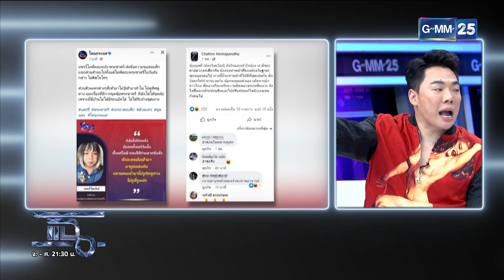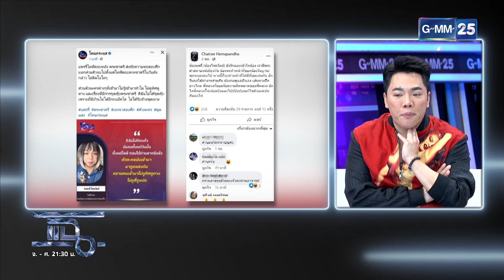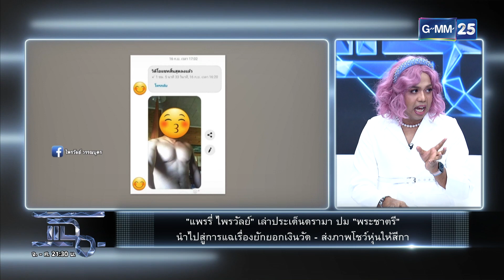“แพรรี่ ไพรวัลย์” เล่า! ดรามา ปม “พระชาตรี” | HIGHLIGHT | แฉ 27 ก.ย. 65 | GMM25